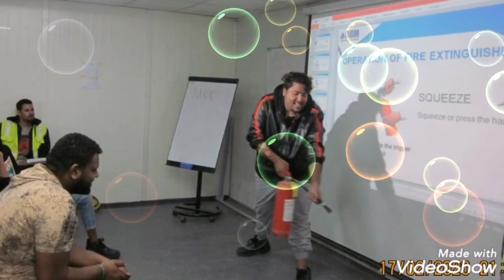Indoor Presentation.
Miss u all guys.(no copyright)